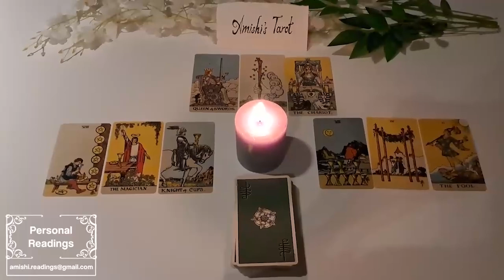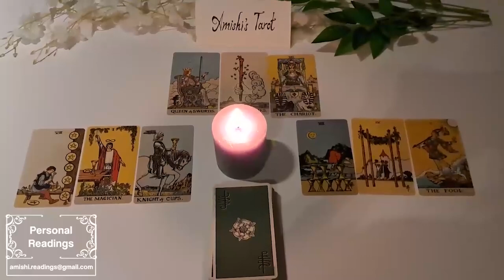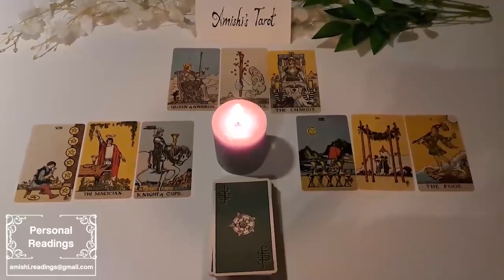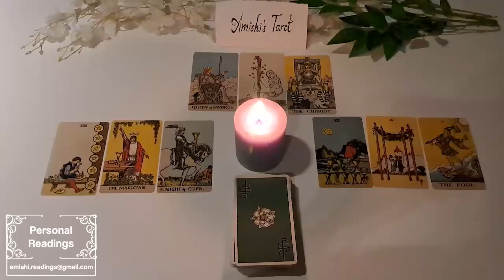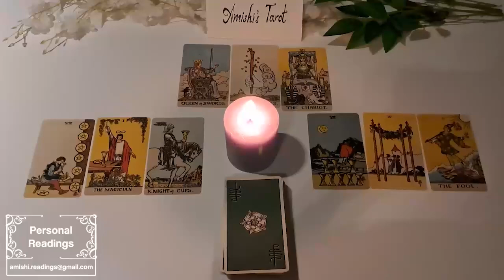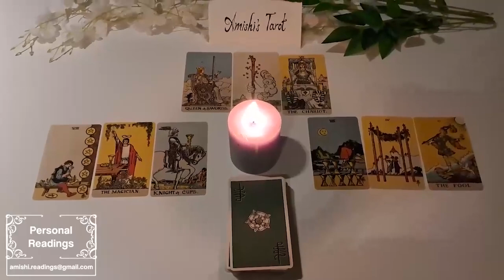ARIES 🥹 Walking away showed them your worth. Now they want to offer you a relationship ! 😳 May 2023